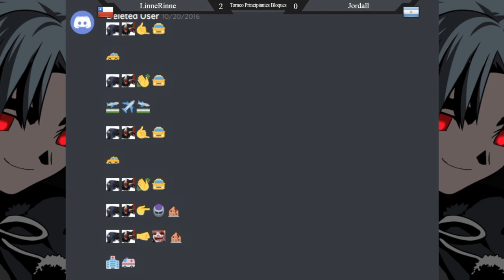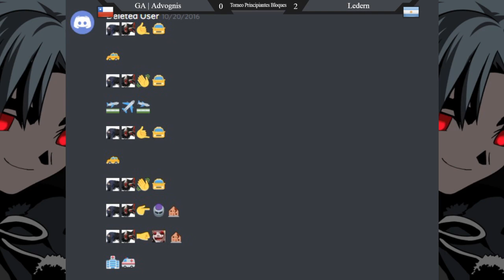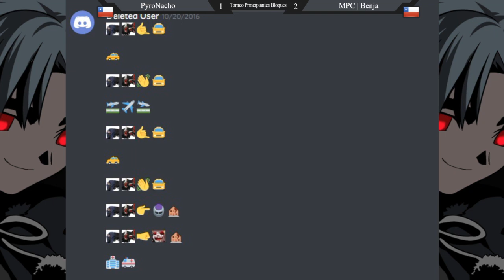Melty Torneo de Principiantes final del año - 1° parte 12/12/20